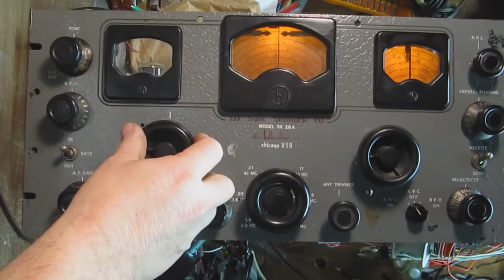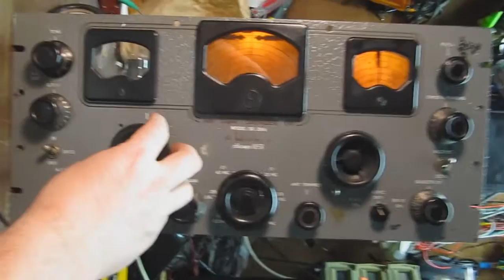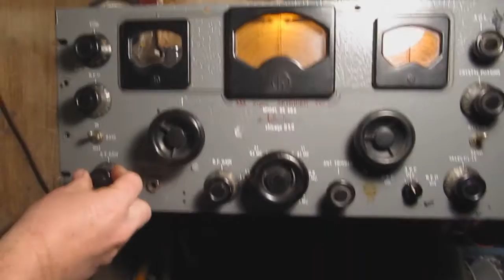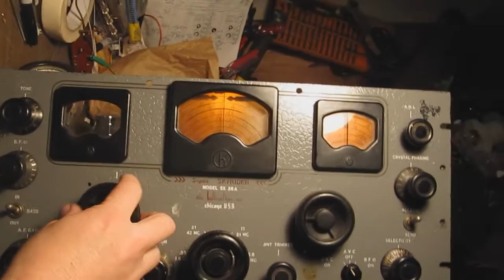Hallicrafters SX 28A-First play after electronic restoration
First post-restoration test of a Hallicrafters SX-28A shortwave receiver that was purchased at a CHRS swap meet in October 2015. This got the complete treatment including replacement of all resistors and paper, mica, and electrolytic caps. An IF transformer also required replacement.